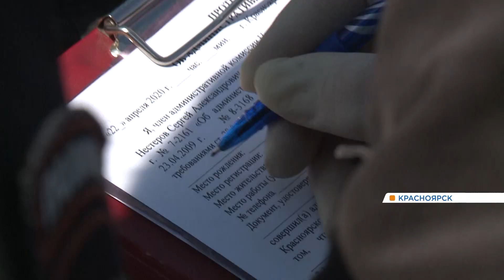Десятки патрулей вышли на проверку цифровых пропусков у гуляющих красноярцев